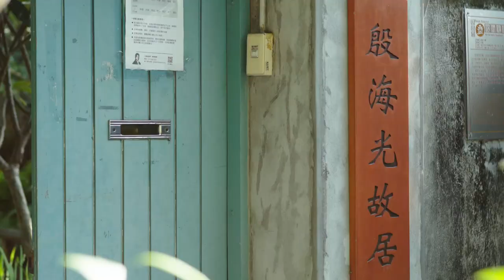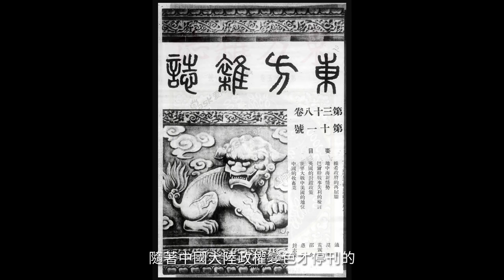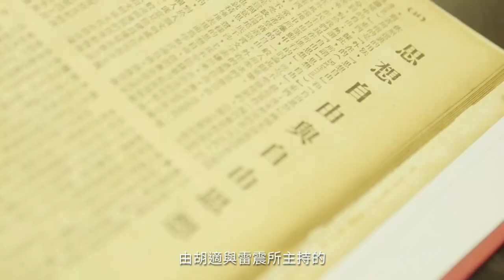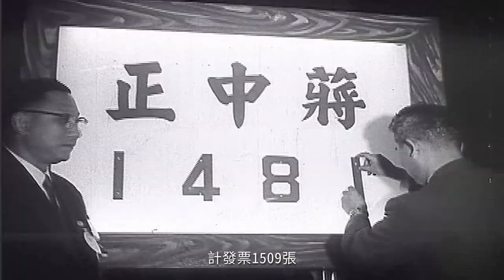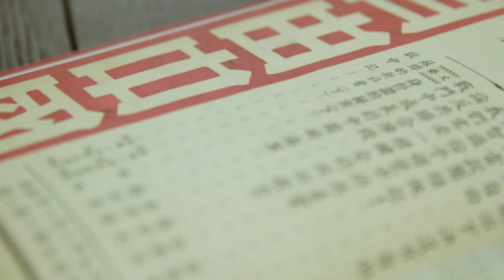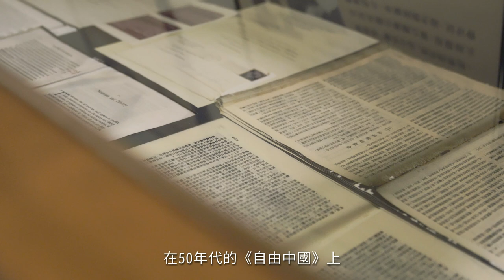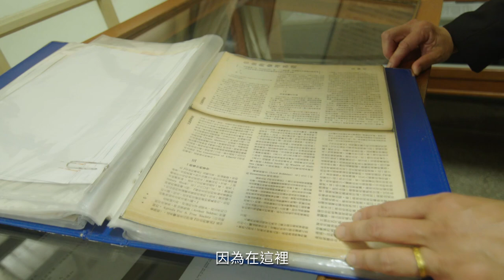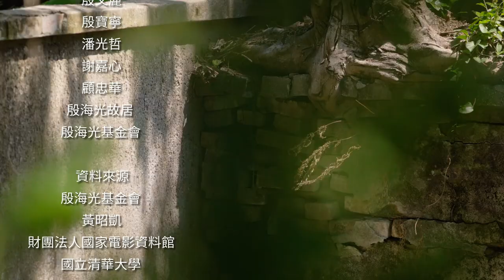名人故居故事導覽影片(一)|殷海光故居|完整版